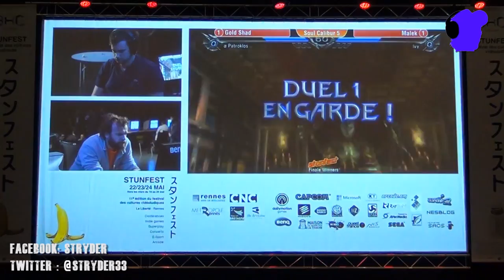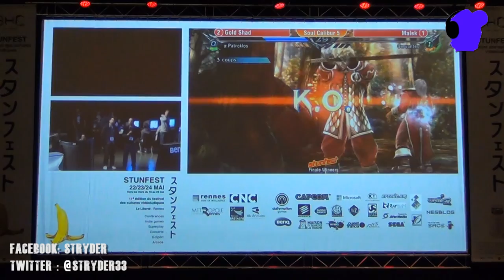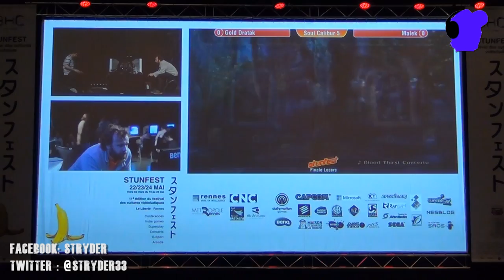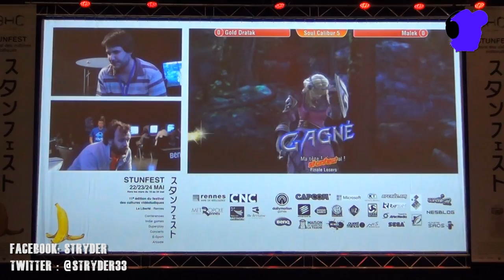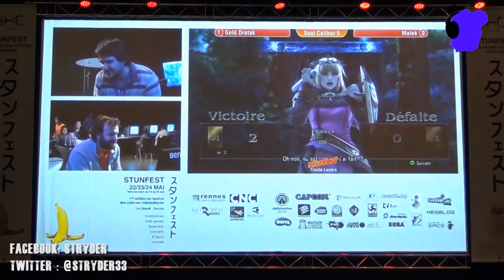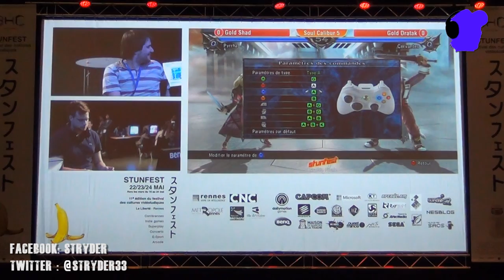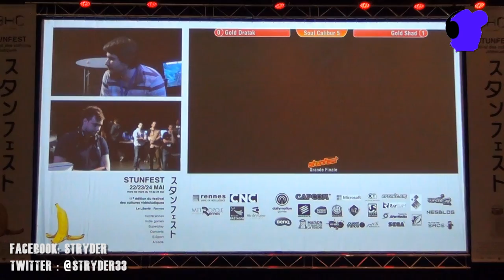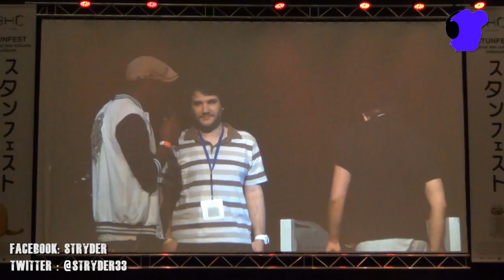STUNFEST 2015 FINALE SOULCALIBUR V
Finales du tournoi SOULCALIBUR V du Stunfest 2015 commentée sur scène par Jpkof et Asenka..

Finale Winner :  GOLD SHAD (a patroklos) vs MALEK (ivy/cervantes)
Finale Looser : GOLD DRATAK (pyrrha) vs MALEK (ivy)
Grande Finale : GOLD DRATAK vs  GOLD SHAD (a patroklos)